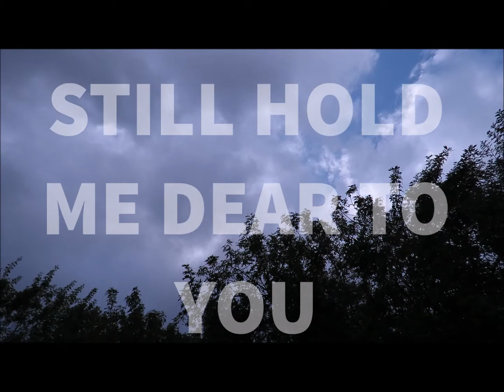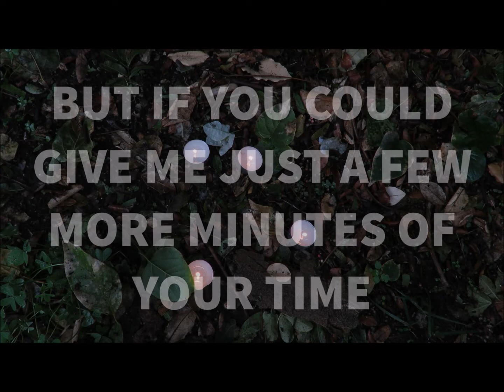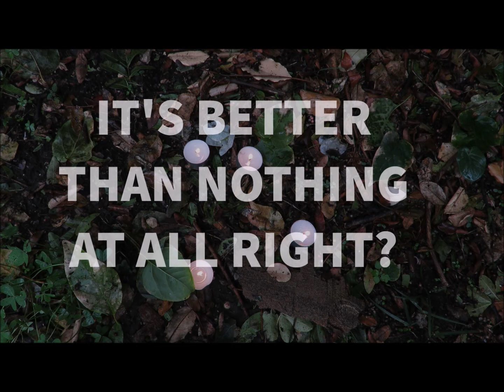Pull the Wool Over My Eyes - Nogah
pre order